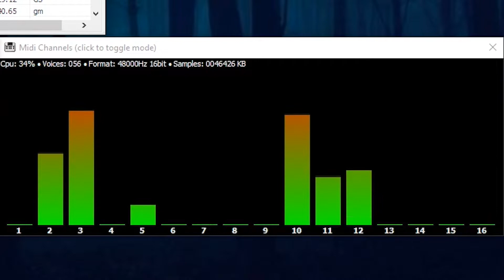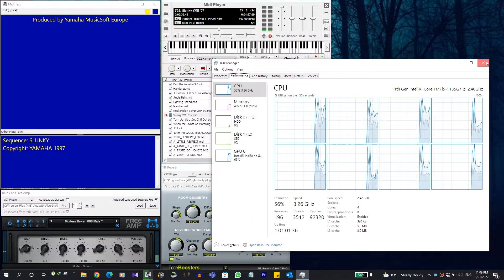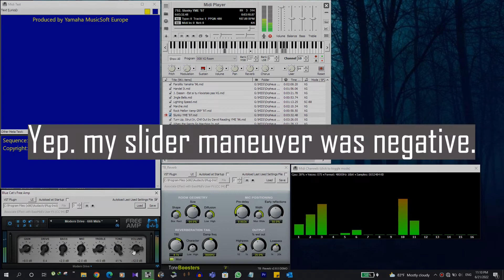Slunky - Yamaha MusicSoft '97 (Musyng Kite + ColomboGMGS2 Drums)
Howdy!

It's another low-key Falcosoft skit. I found this MIDI from the Orpheus GM Demo pack but as an OG In-house Yamaha MusicSoft XG composition, you can download it straight out from the Licensed XG MIDI Library archived here!

I miss you so much, xose vi. That's why I chose Musyng Kite today! Although it is just a GM/GS soundfont, that doesn't mean that it can't take huge leaps. But for the sake of compatibility, I used a personal version of my ColomboGMGS2 soundfont that only includes Drum presets and special SFX.

That country guitar notes and some others were too quiet at the first glance. But luckily with S-YXG50, I found out that all of them were about to undergo through S-YXG50's well-hidden secret amplifier cabinet. Eventually, whatever the amp was acquired by CC#94 values. And hopefully, Falcosoft player also offers up to 4 user FX to be mapped to CC#94 and I reused that.

Previously, I was kinda able to mimic a stack amp effect using a tiny tube amp sim and a flanger pedal stuck in a static delay position. But the bummer is that I need to keep the relevant channel volume steady to keep the fuzz consistent. Plus, if the track is fading out, it's inevitable that the channel I apply the effect would always be overamplified thus never fade away regardless of the plugin. But with Blue Cat's free amp, I can just mosh to the aggressive tones. It favors the authentic flavor of real distortion. I love the way it doesn't get too loud compared to GreaseTube (except in fade-outs as any other plugin.) and it also has a dynamic skin layout which is super cool! On top of all that, it's ABSOLUTELY FREE!

My MT-32 SoundFont!